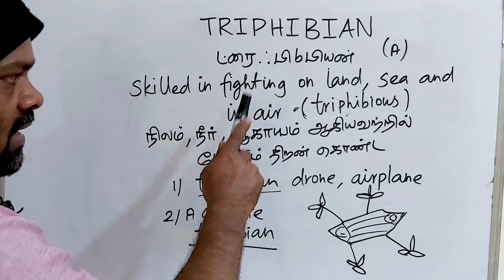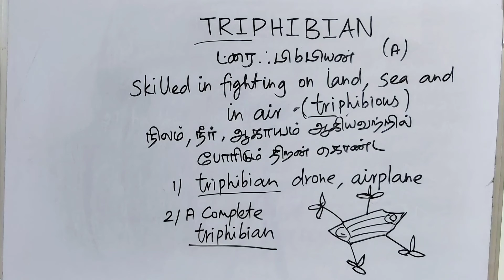TRIPHIBIAN tamil meaning/sasikumar